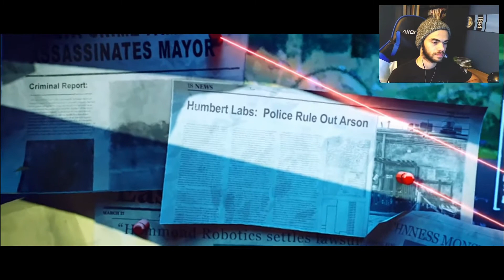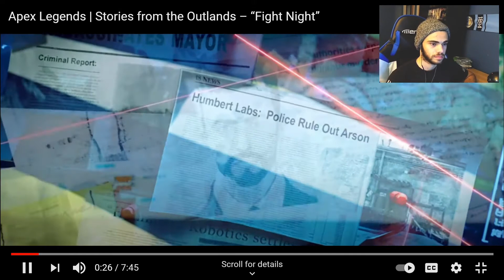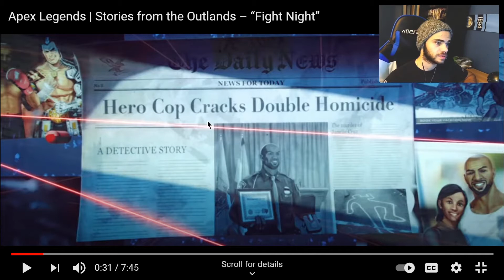What is Pathfinder's Purpose? Reacting to the "Fight Night" Stories of the Outlands Trailer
Hi friends! It's been a while since I've uploaded so I thought I'd talk a bit about some recent lore that was dropped for my favorite grapple boi. Let me know what questions you have after watching the Fight Night Story from the Outlands.

Also I stream on twitch so here's that for ya -www.